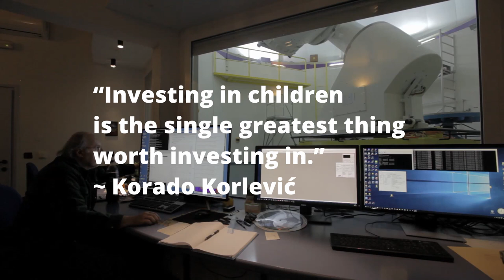Why donate to the Višnjan Observatory in the 2020 crowdfunding campaign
This small observatory is the world's third best asteroid hunter. In its 40-year career, with Korado Korlević at the helm the Višnjan Observatory has detected over 1400 asteroids.

The Observatory's greatest value, though, are its educational activities. Thousands of kids from Croatia have learned about science here. Today, some of them work at NASA.

This December, the Observatory needs your help. Help us collect $100,000 required for construction of new facilities that will help us accommodate more kids at our premises.

We need a new geodesic dome that will accommodate lectures and educational and practical programs.

After that, we plan to construct bungalows to accommodate kids and their teachers.

"Investing in children is the single greates thing worth investing in." ~ Korado Korlević